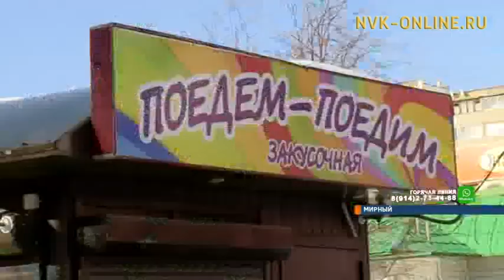Новые правила благоустройства Мирного заставят всех жить по-новому